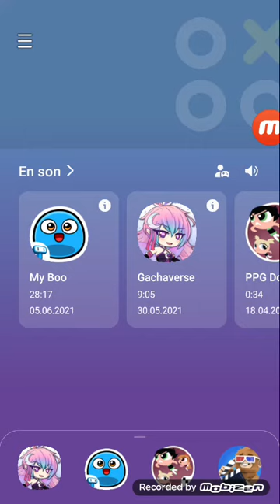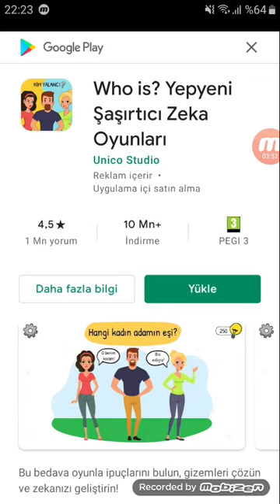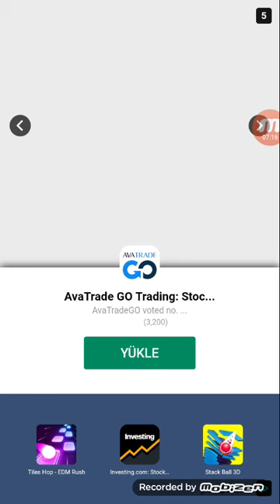My Boo Game Meloetta is Not Coming at 3 Months...😥😔 part 349